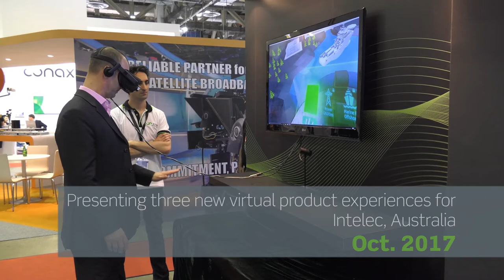Experience Eltek's Virtual Reality Showroom!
Sense and see the Eltek power solutions come to life, interact and engage yourself. With our VR showroom, you'll quickly see why we are the better choice for your future power needs.